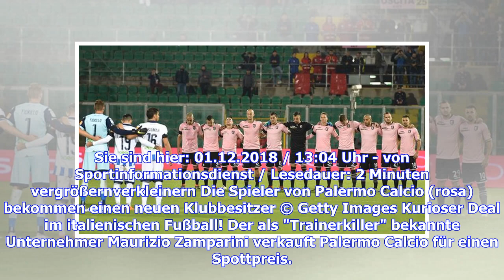Palermo Calcio von Maurizio Zamparini für zehn Euro verkauft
Sie sind hier: 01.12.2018 / 13:04 Uhr - von Sportinformationsdienst / Lesedauer: 2 Minuten vergrößernverkleinern Die Spieler von Palermo Calcio (rosa) bekommen einen neuen Klubbesitzer © Getty Images Kurioser Deal im italienischen Fußball! Der als "Trainerkiller" bekannte Unternehmer Maurizio Zamparini verkauft Palermo Calcio für einen Spottpreis. Der italienische Traditionsklub Palermo Calcio hat den Eigentümer für den symbolischen Preis von zehn Euro gewechselt. Der 76-jährige Unternehmer Maur...